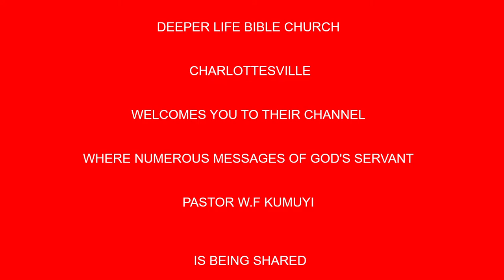The Courage of Conviction BY PAS W F KUMUYI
And from the days of John the Baptist until now, the Kingdom of Heaven suffereth violence, and the violent take it by force.

Every Goliath that has been standing against your moving forward, Goliath that has said NO to your breakthrough, Goliath that is bringing oppression ever night to make you fear, Goliath that said you'll remain single, Goliath that said you'll remain in barrenness, Goliath that's bringing failure your way, Goliath that wish you to remain in one spot as usual, Enough is Enough.

Join us online as we pray together 1st August, 2020. The God that gave victory to David to defeat Goliath the enemy, that God will give you victory over all hindrances, failure, stagnation, joblessness, barrenness, delay, Goliath has caused you in Jesus Name.

In the coming month of August, everything concerning your life MUST move FORWARD in Jesus Name.

USA: 8am - 9am
Access Code: 344823#

Nigeria: 1pm- 2pm
Access Code: 344823#

Canada: 2pm- 3pm
Access Code: 344823#

United Kingdom: 2pm -3pm
Access code: 344823#

Germany: 2pm- 3pm
Access code:344823#

United Arab Emirates: 1pm- 2pm
Access code: 344823#

Malawi: 12pm-1pm
Access Code: 344823#